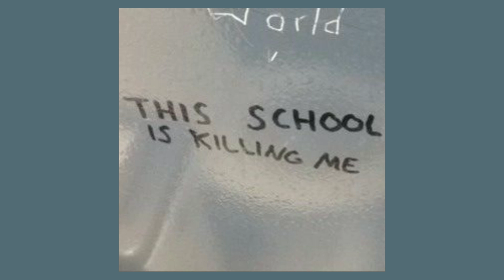back in school | mother mother (sped up)